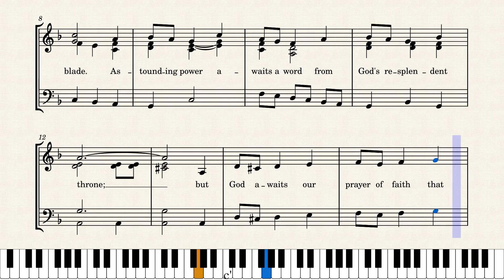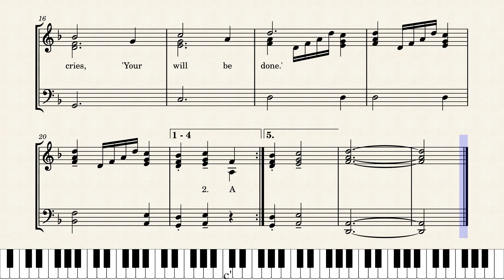All Heaven Waits - LCM Church Music Grade 2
All Heaven Waits is from Mission Praise number 15. This hymn is on LCM's Church Music Syllabus for Grade 2